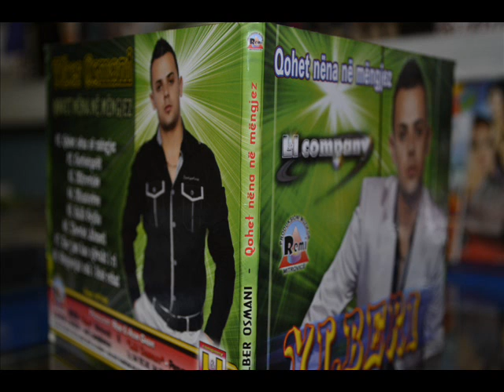YLBERI - MINATORET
🎵 @BareshaNetwork  - Smarturl.it/Baresha